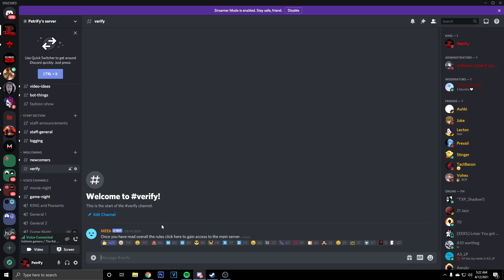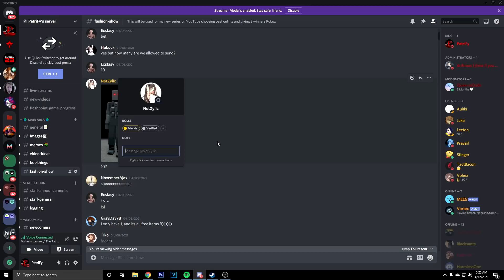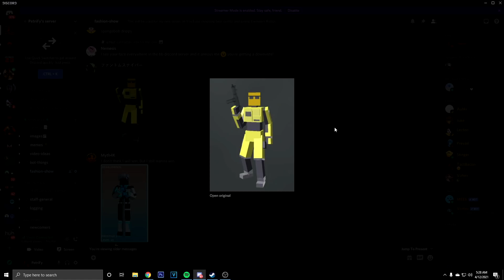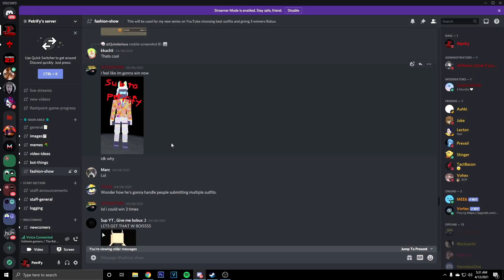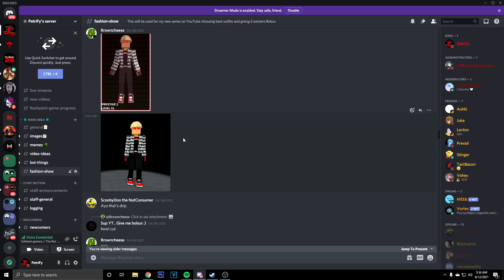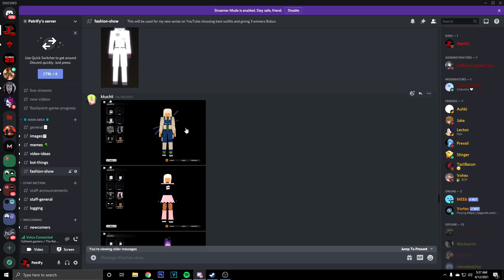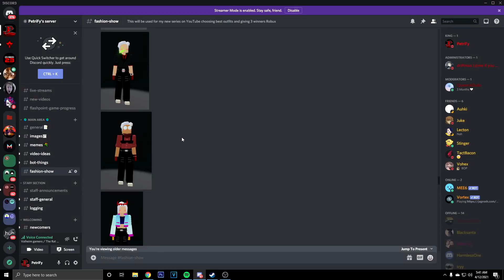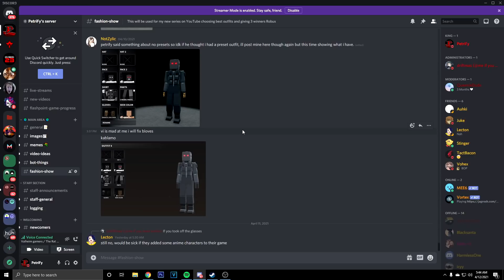Bad Business Fashion Show (Roblox)